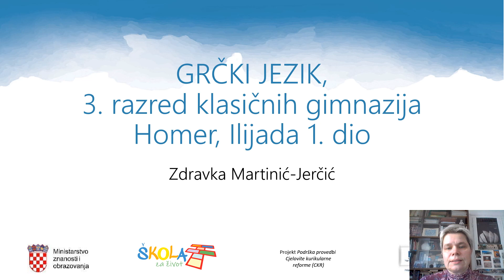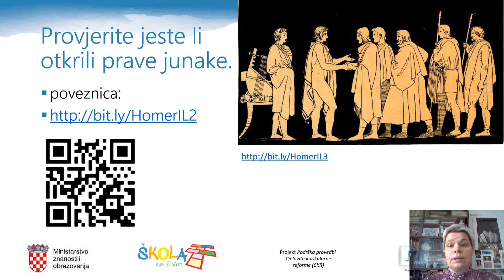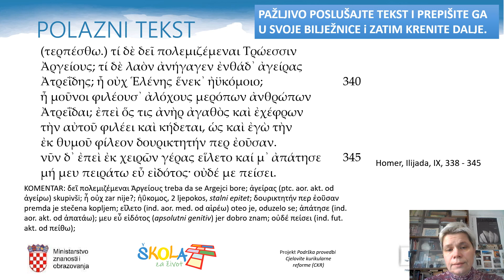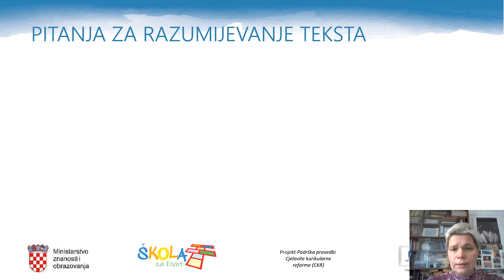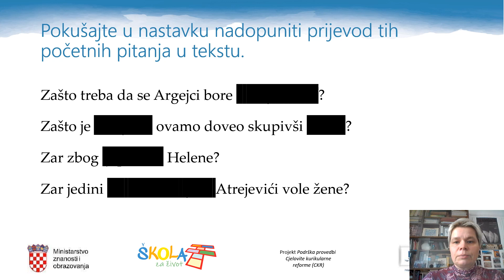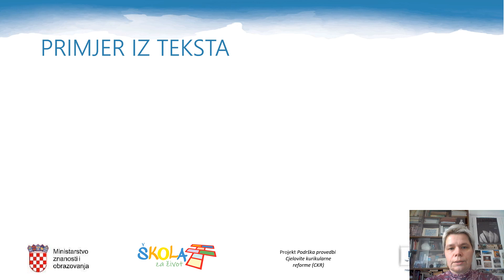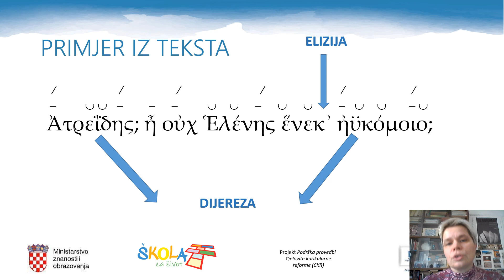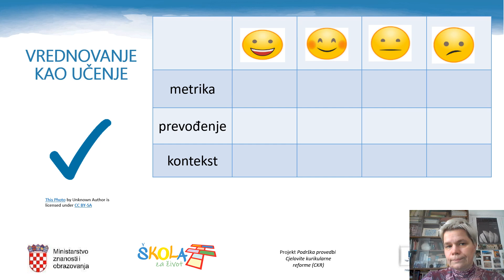Grčki jezik 3r.SŠ - HOMER, ILIJADA_1.DIO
Autor: Zdravka Martinić -Jerčić